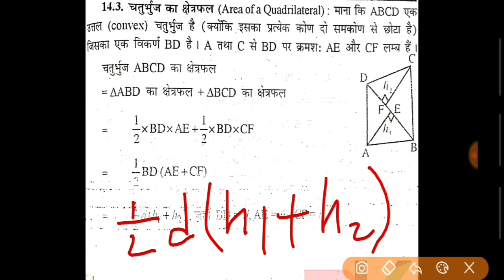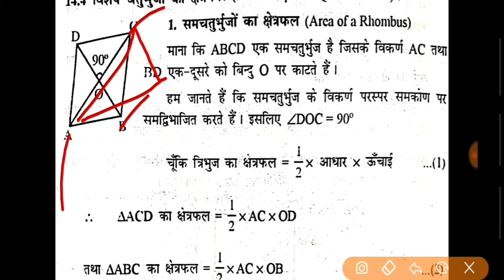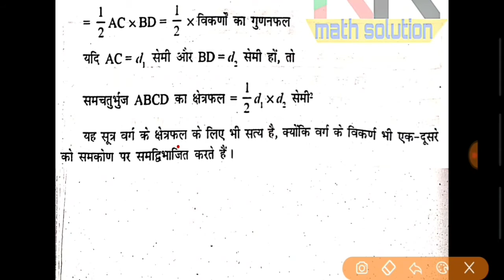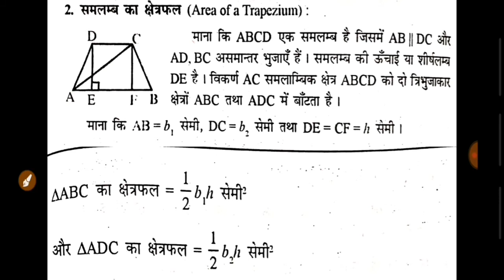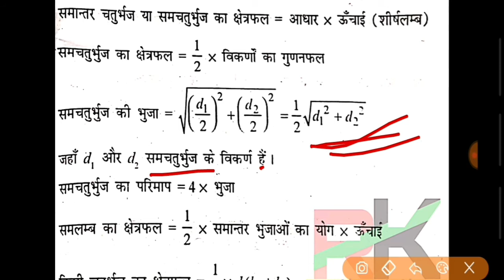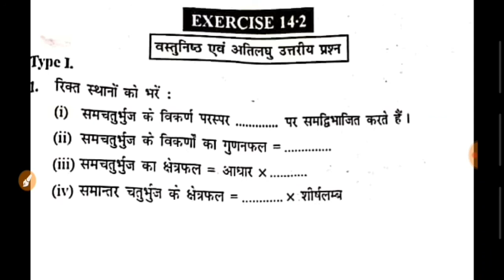क्षेत्रमिति class 8th ||dr kc sinha in hindi |mansuration class 8th.dr kc sinha.14.2..by Rk sir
Hi dosto
hello dosto swagt h aapke apna channel Rk math solution me aaj hm es video me dr kc sinha ka 8th class ka math dekhenge  ye part-1 hai